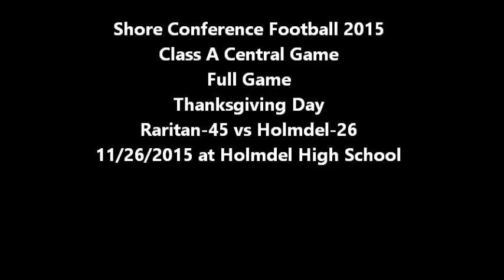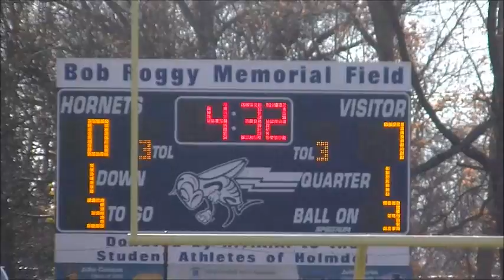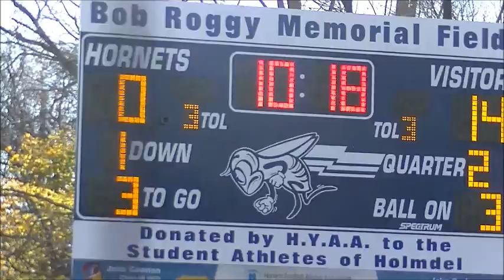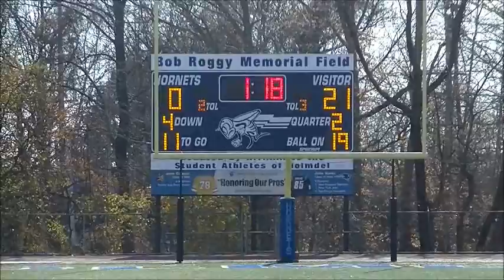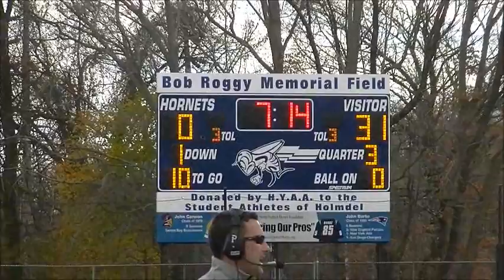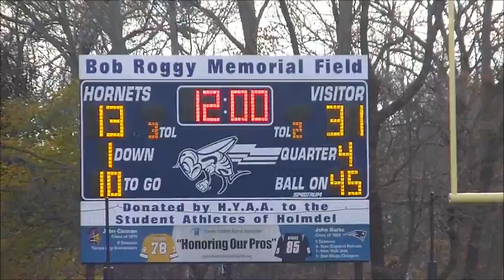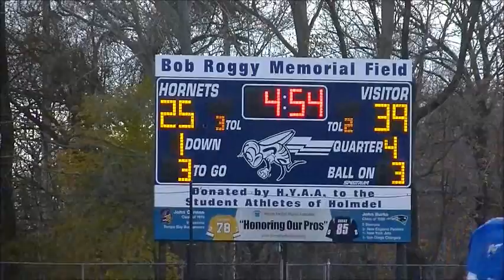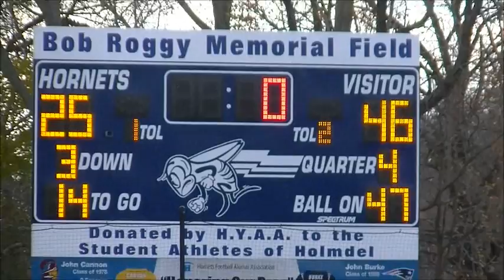Shore Conference Football 2015 Full Game-Raritan-45 vs Holmdel-26 11/26/2015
Class A Central Division Game
at Holmdel High School
Thanksgiving Day
11/26/2015